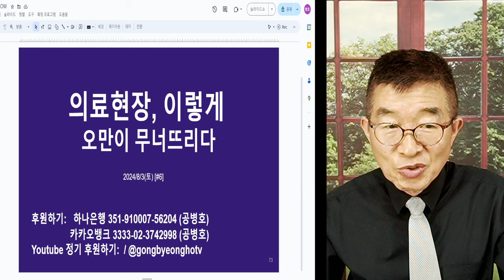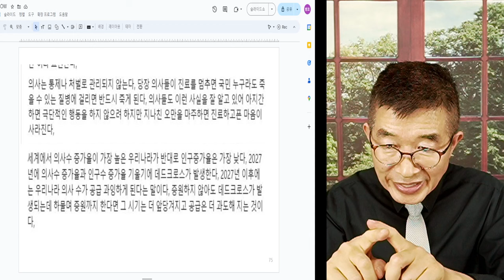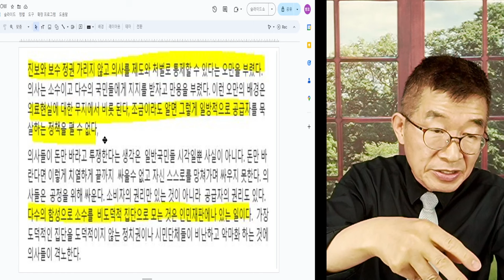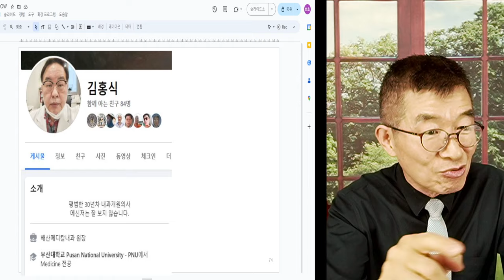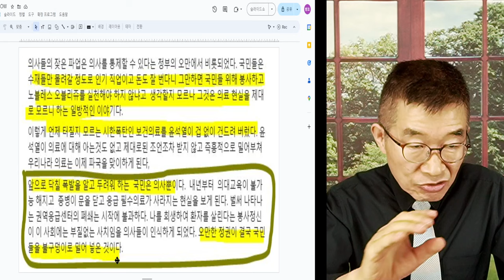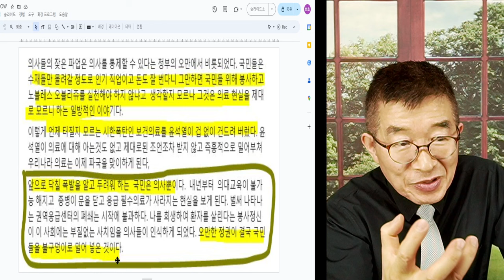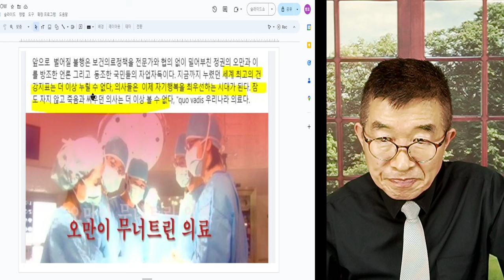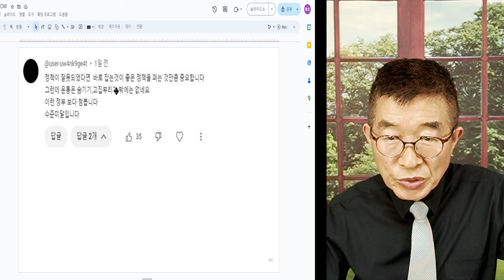의료사태, 오만함 / 자만심, 현장 무너뜨리다 / 현장을 모르는데, 어떻게 성공하겠나 / 치명적 자만과 치명적 오만, 필연적 결과 [공병호TV]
Bitcoin : 3MTW849AkP2ftLeSK2teZHMmzLu7Z83s9U